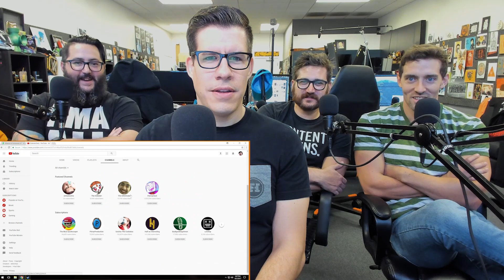SNES MAKES US YOUNG AGAIN? - Dude Soup Podcast #142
This week the gang plays a little SNES Classic and talks about its games, features, and shortcomings, as well as:
26:50 - Adam's trip to Halloween Horror Nights and other theme park adventures
49:10 - Games journalism
55:50 - Hard Nettin'

DUDE SOUP POST SHOW!